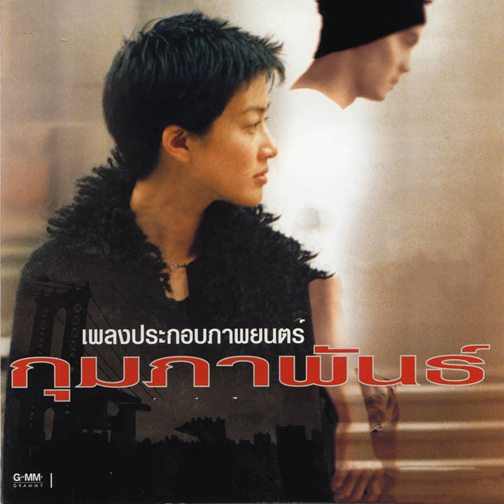กุมภาพันธ์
กุมภาพันธ์ · Peter Corp Dyrendal

เพลงประกอบภาพยนตร์ กุมภาพันธ์

Lyricist: สีฟ้า
Composer: BRUNO BRUGNANO
Arranger: อภิไชย เย็นพูนสุข